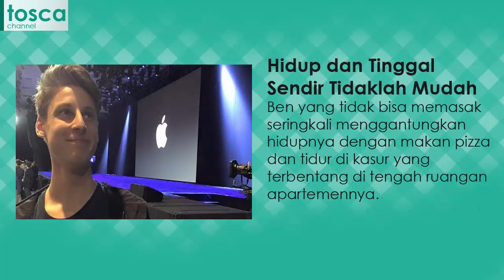WOW! Ben Pasternak, yang Berhenti Sekolah dan Jadi CEO